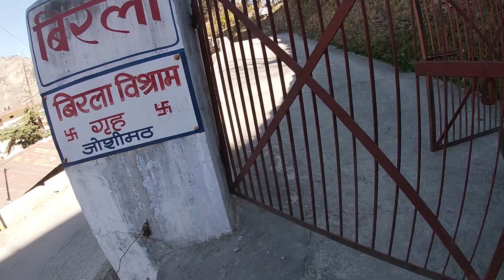Amazing Auli - Trailer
Watch the trailer of the upcoming Auli Series to witness the skiing adventure, bike rides and many more thrill.

Theme : Divergent by Ooyy